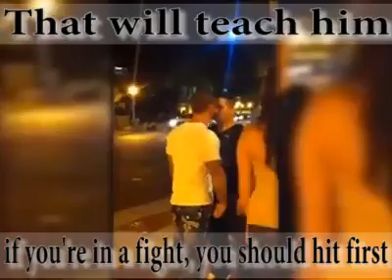#1 RULE IN A STREET FIGHT!!!! NEVER LET ANYONE WALK UP ON U!!! PERIOD!!!!!!!